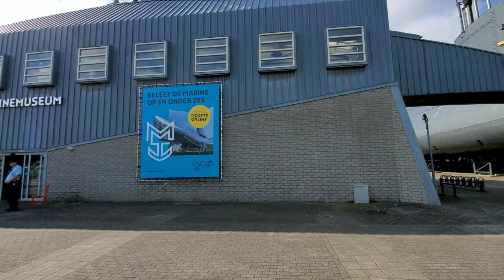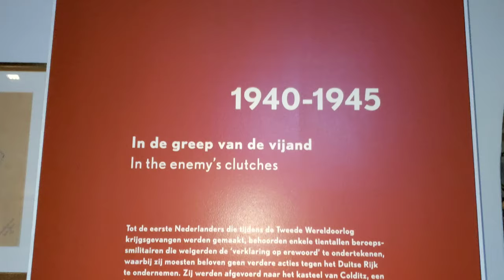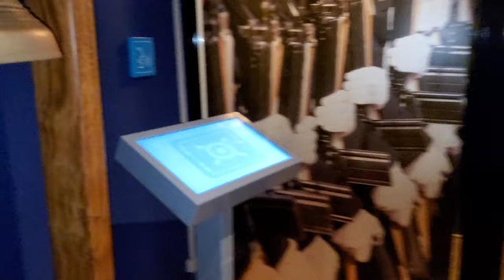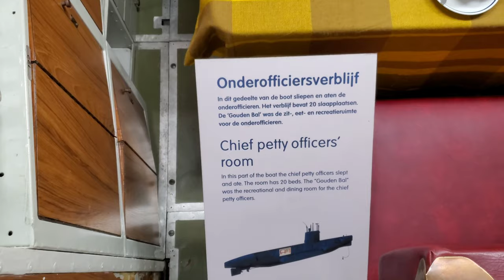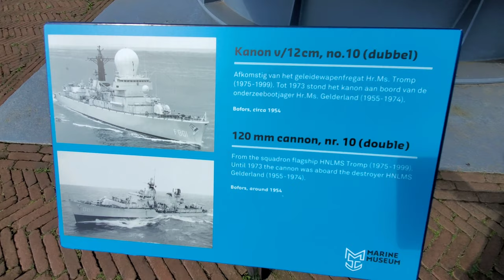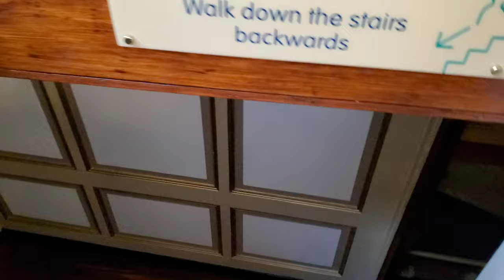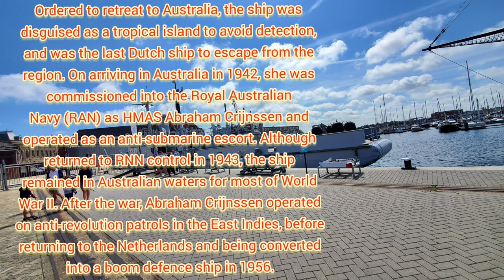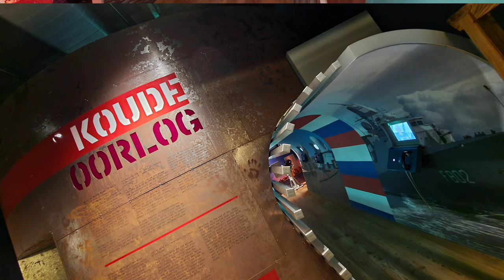Denhelder Marine museum.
This museum is a dutch marine museum located in the Netherlands in the city of Denhelder. This museum consist of an very old age submarine, ships, marine equipments and the building itself with a lot of old age artifacts. So enjoy the video.

Used camera:

Smartphone Samsung Note 10+

Used music in this video:

3.Cityscope
5.Music: Tom
Musician: Arulo
9.Music: Dont Stop Now
Musician: ASHUTOSH
13.Music: Take It Easy
Musician: LiQWYD